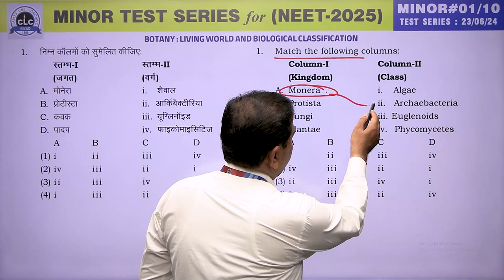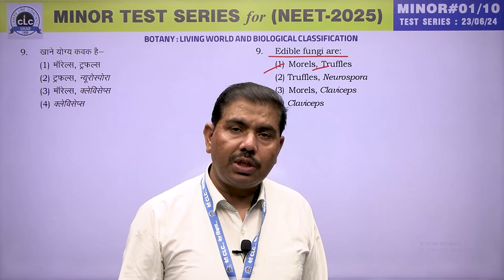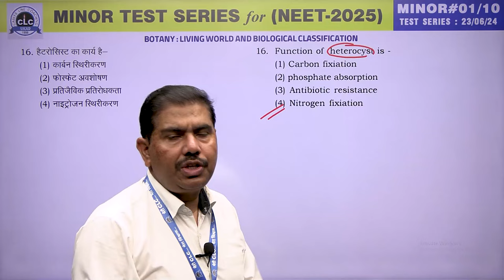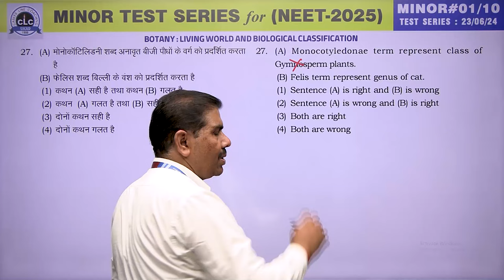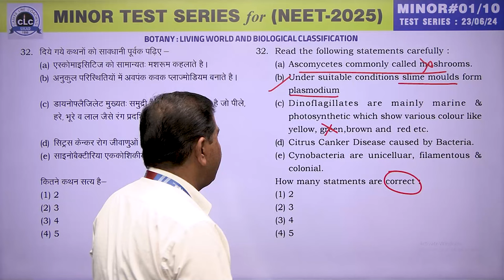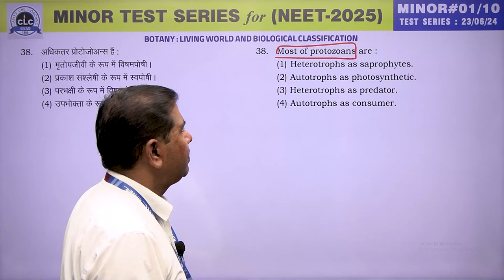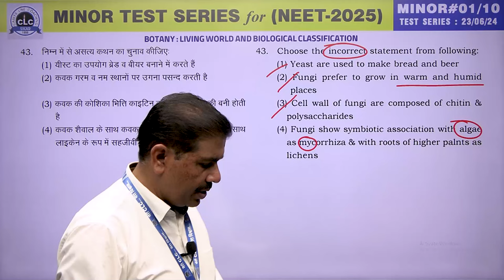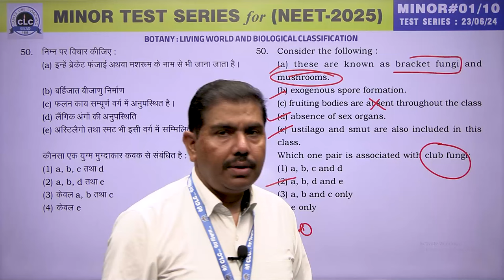BOTANY II MINOR #01 II TS....CLC Sikar